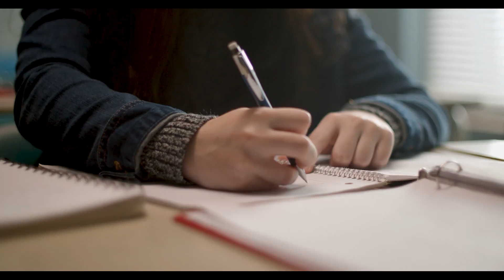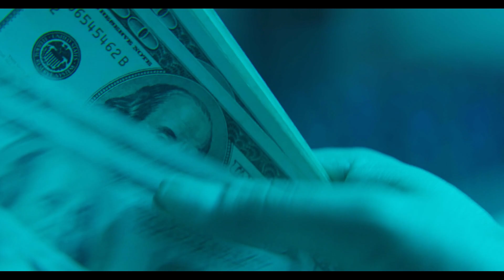AW Show | Talk about Emerging Markets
Armstrong Williams Social Media and Website in about channel bio

Guest:
RACHEL SPIVAK – Rakela Care Agency

AARON SPIVAK – Co-Founder, Hush Blankets
X: @HushBlankets

C. DEREK CAMPBELL – The Executive Chairman of African Metals Group, Ltd
X: @CDMC1775

JOHN KEYS – Retired Senior Service Case Officer from CIA